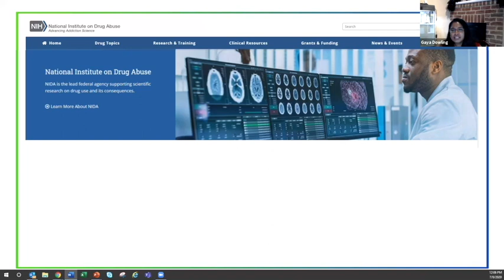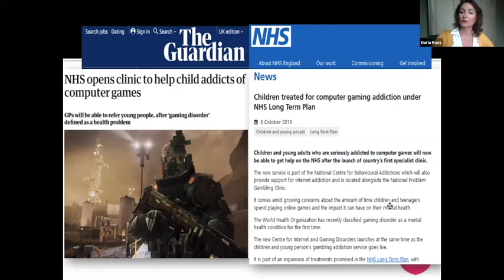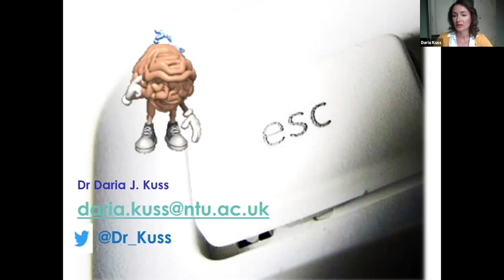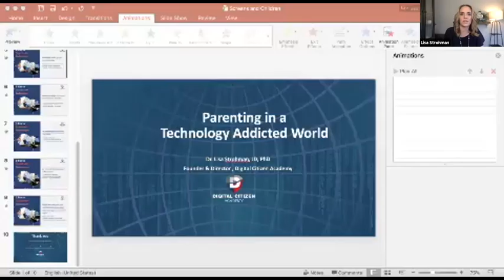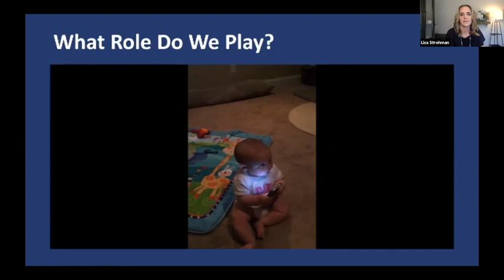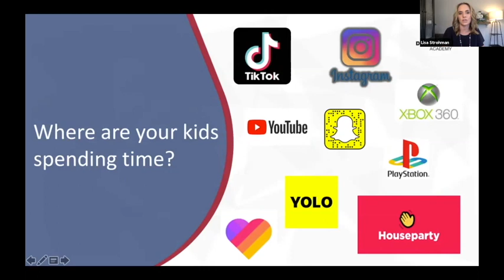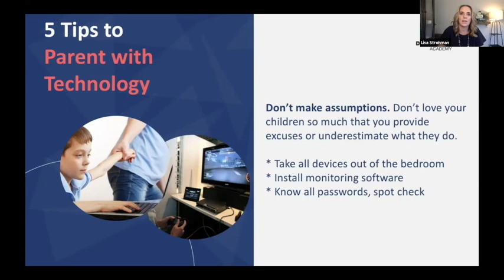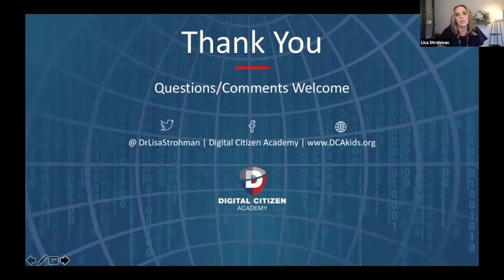Obsession or Addiction? Technology Use and What Parents Can Do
Is my adolescent addicted to the internet? How will my child be affected by an increasing amount of technology use? As a parent, what are the best steps to take to support my teen if I suspect that there may be a problem?

During a time when technology is a lifeline for so many, increasing concern surrounds the issue of problematic internet use, especially within the adolescent population. “Obsession or Addiction? Technology Use and What Parents Can Do,” a conversation presented by Children and Screens: Institute of Digital Media and Child Development on July 8, 2020, took a deep dive into tech overuse as a part of its weekly popular Ask the Experts virtual workshop series.

[02:47] Moderated by Dr. Gaya J. Dowling, the director of the Adolescent Brain Cognitive Development Study (ABCD) at the National Institute on Drug Abuse, an international, interdisciplinary panel of researchers, clinicians and parent experts reviewed the current research into the effects of digital technology on developing brains, the symptoms and impacts of technology addiction, and the ways parents can best help their children navigate these challenges.

[7:08] Joining us from across the pond, Dr. Daria Kuss from Nottingham Trent University in the United Kingdom informed parents about what the science tells us about digital media use and young brains. Dr. Kuss delved into the prevalence of internet addiction and how digital media use may affect a person’s neurobiology, sharing her wealth of experience gained from working at the first and largest treatment center in Europe. As the pandemic continues, developing brains may be especially at risk of the adverse impacts of technology use.

[23:20] Bringing her insight from working with teens and young adults with severe internet addiction, Dr. Hilarie Cash, a co-founder of reSTART, the first long-stay residential treatment program in the United States or Canada for screen addiction, discussed how internet addiction presents itself. Dr. Cash informed parents about how to identify signs of addiction and problematic use in their children. After explaining various treatment options and how parents can help guide their children, she answered questions about how addiction is often linked to other psychological disorders such as depression or anxiety.

[44:20] Finally, Dr. Lisa Strohman, a clinical psychologist, attorney, and author, outlined steps for how to resolve issues of unhealthy technology use before they become exacerbated. Dr. Strohman emphasized the importance of open communication about digital media use and parental awareness of their own engagement with media. To conclude, she shared simple tips for reducing screen time that everyone can follow, such as turning off autoplay and choosing one day of the week to be “screen-free.”

Moderator:
Gayathri J. Dowling PhD
Director, Adolescent Brain Cognitive Development (ABCD) Study
National Institute on Drug Abuse

Distinguished Experts:

Dr. Daria Kuss PhD
Associate Professor in Psychology, Associate Course Leader, MSc Cyberpsychology

Dr. Hilarie Cash PhD
Founding Member, Chief Clinical Officer, Education Director
reSTART Life, LLC

Dr. Lisa Strohman JD PhD
Psychologist, Attorney, Author, Founder and Director
Digital Citizen Academy